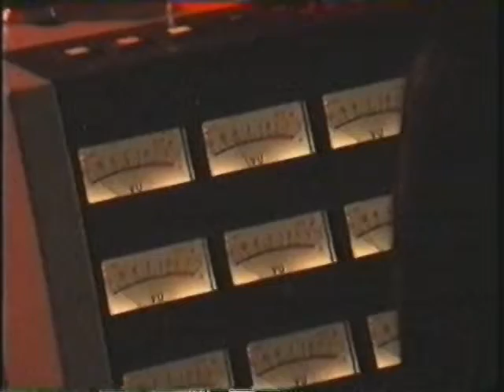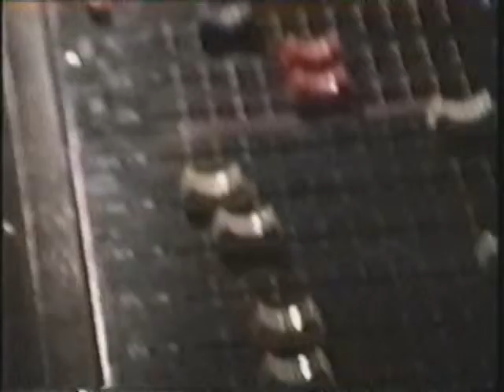Sweet Pain - Making Of If Licks Could Kill Part 3 (1997)